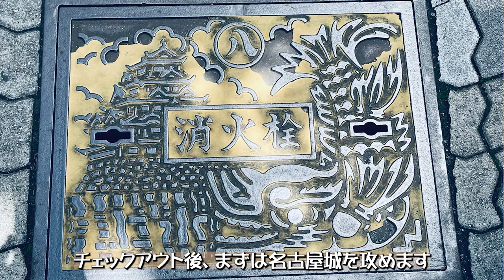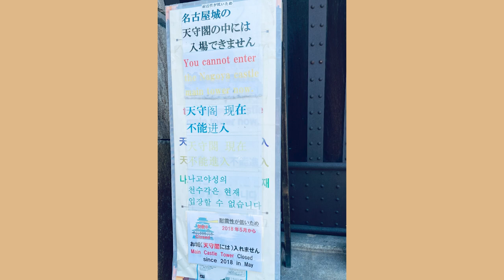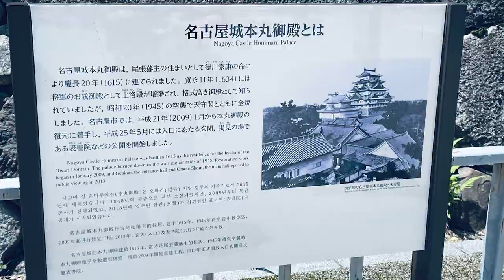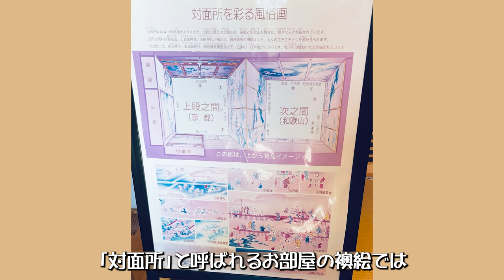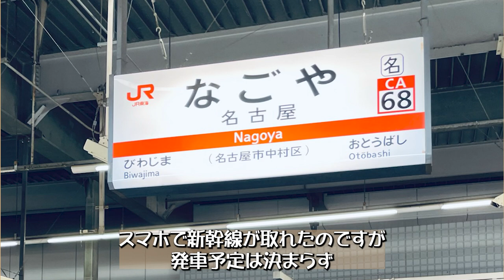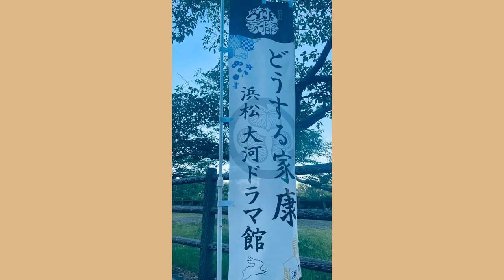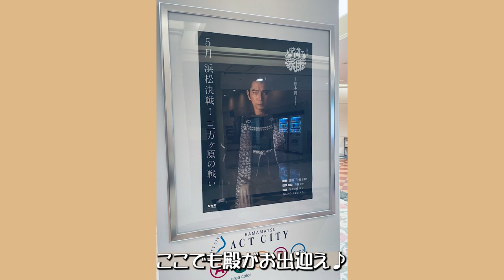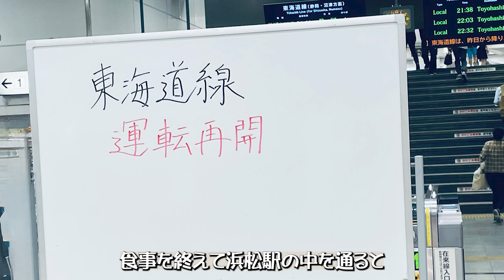【旅行vlog】『どうする家康』大河ドラマ旅(2)🚄2泊3日で聖地巡礼！│2日日名古屋浜松編│名古屋と浜松のお城とグルメ【Nagoya Hamamatsu travel】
前日の豪雨の影響を受けながらも、名古屋から浜松までの移動の間にあちこち観光して、食べてます♪

【前回の動画】
▶【旅行vlog】『どうする家康』大河ドラマ旅（1）🚄2泊3日で聖地巡礼！│初日岡崎編│岡崎城＆大河ドラマ館で奇跡？！【岡崎・名古屋・浜松・静岡】

【今回ご紹介したお店・施設・書籍】
※お店や施設に関する情報は動画内の情報とは変更している可能性がありますので、以下のリンクからご自身で確認されることをお薦めします！

『JR東海　どこいく家康　大河ドラマ館特別プラン』

▶旅ブログ『Tabiholic 旅ホリック』を読んで次の配信まで待っていたい方はこちらから

【編集後記】
編集しながら思い出しましたが、新幹線で20～30分の距離を、ローカルの東海道線で２時間くらいかけて移動してるんですよね…💦
でも、あの時は新幹線を待っていたらもっと時間が掛かっていたので結果オーライでしたが、旅としてはあまりにも想定外💦
その分、浜松着いてからは老体に鞭打って怒涛のように旅を満喫しまくっています(笑)。
次回はいよいよ最終回！駿府城攻めやら静岡グルメも堪能していますのでお楽しみに♪

🔳当チャンネルのYouTube動画制作で使っている機材（Amazonアソシエイトを使用しています）：
【撮影】
・Apple iPhone 12 Pro 256GB ゴールド
【編集PC】
・DELL　XPS8940
・M2 Macbook Air　16GB RAM 512GB SSD ゴールド
【編集ソフト】
・Adobe Premire Pro
・Adobe Photoshop